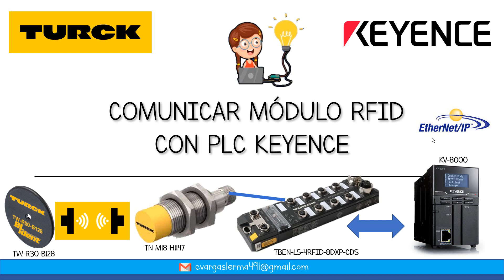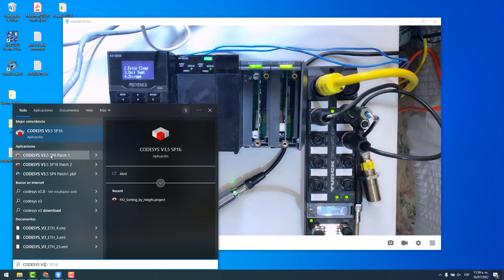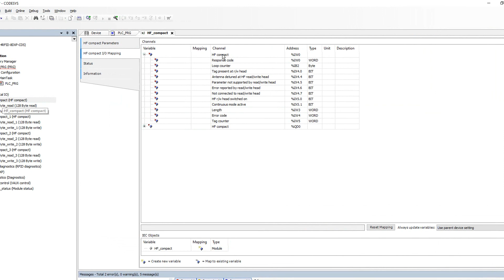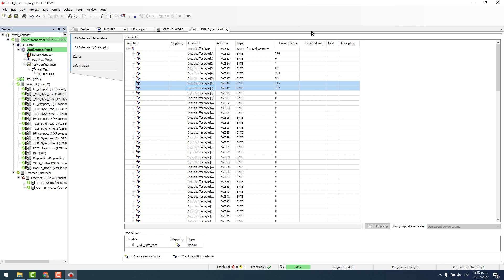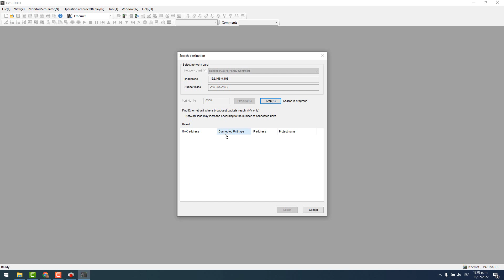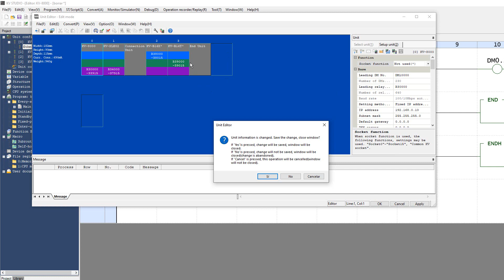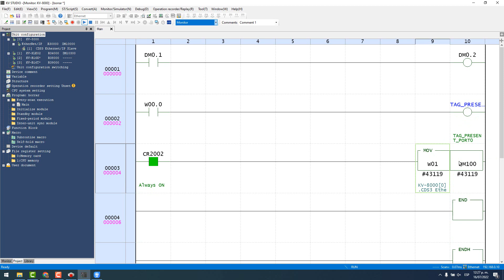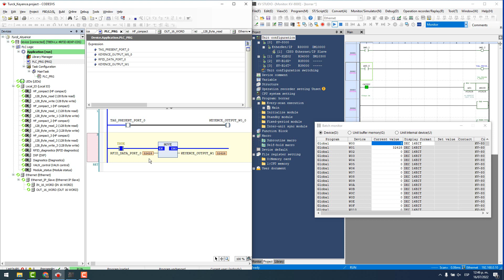🟡✅COMUNICAR PLC KEYENCE & TBEN-L5-4RFID TURCK VIA ETHERNET IP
Aprende a comunicar vía Ethernet IP un PLC Keyence KV-8000 y un módulo RFID Turck Modelo TBEN-L5-4RFID-8DXP-CDS.
Si tiene modelos de equipos diferentes pero con soportan EthernetIP, este vídeo también te puede servir.